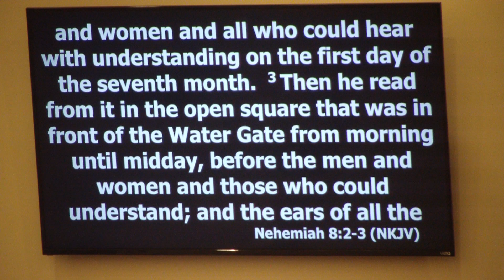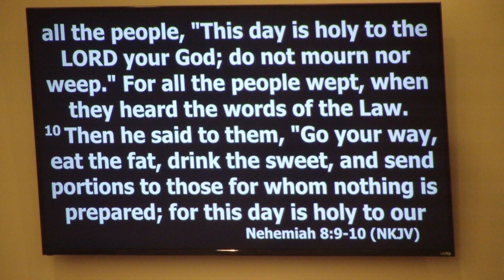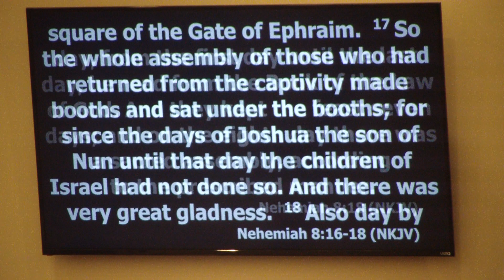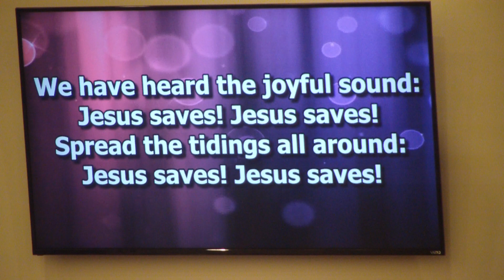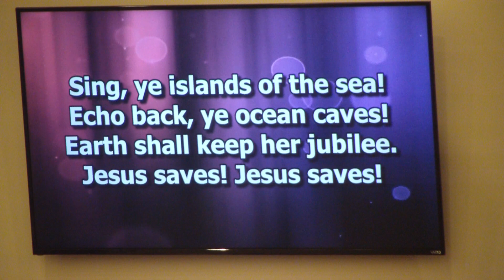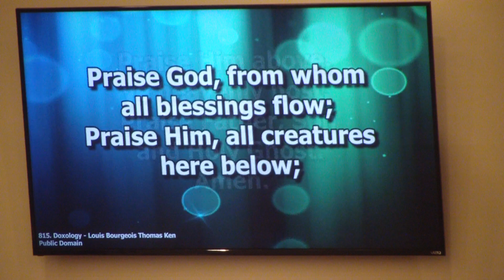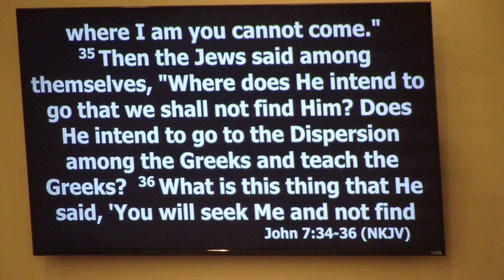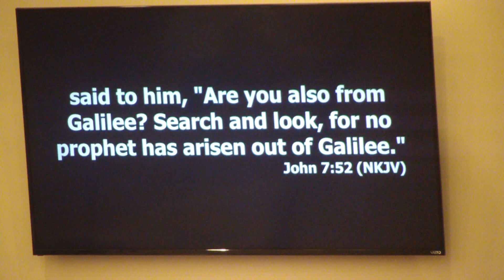Sunday Morning Service 01/28/2018